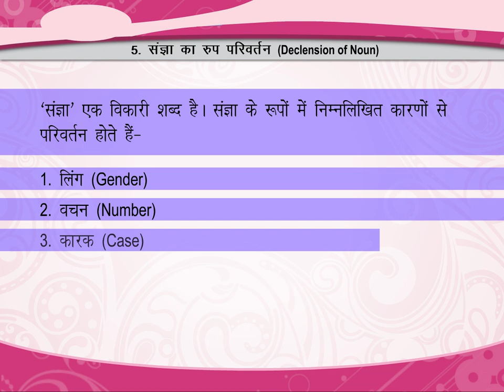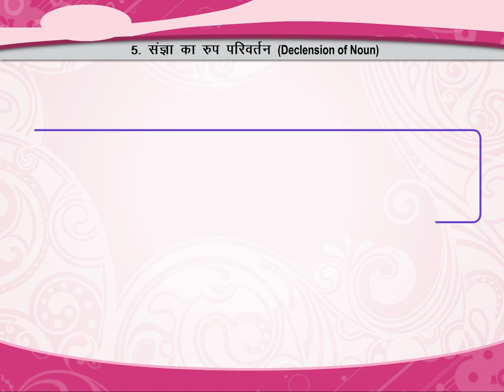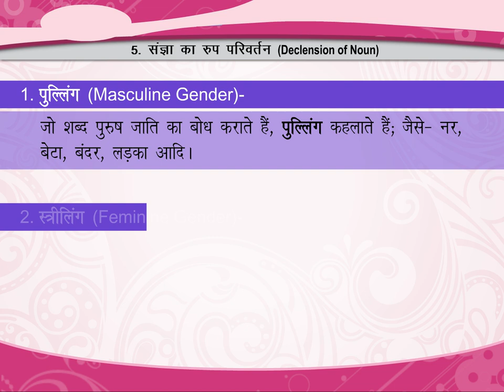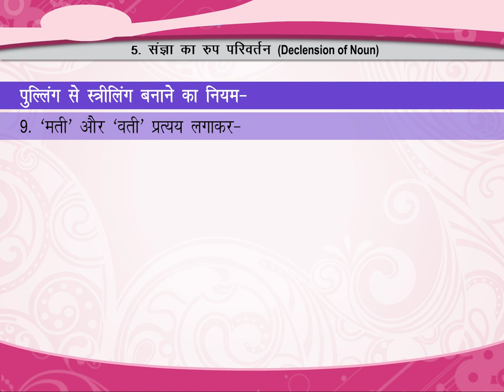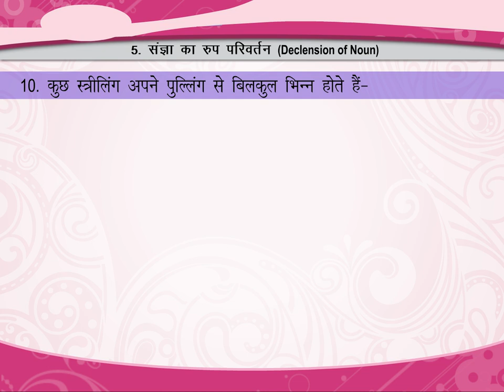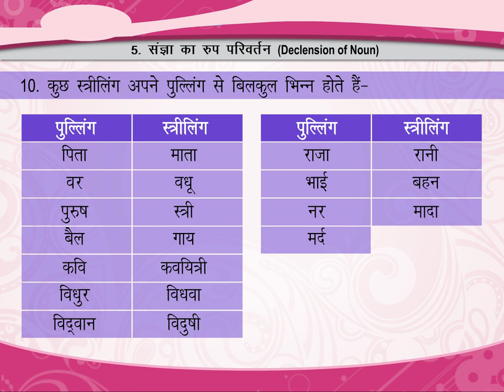संज्ञा का रूप परिवर्तन (Declension of Noun ) class.8 .declension of noun in hindi/english.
TOPIC  : संज्ञा का रूप परिवर्तन (Declension of Noun )
CLASS : 8
 BY        :  DIGI NATURE